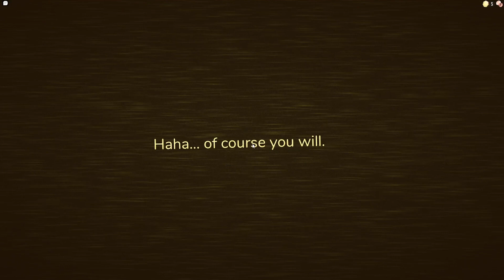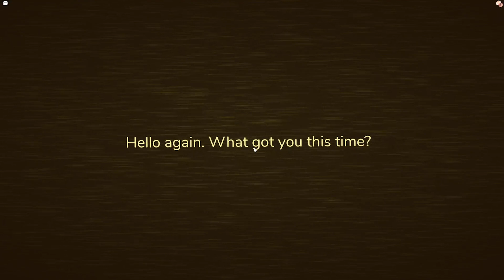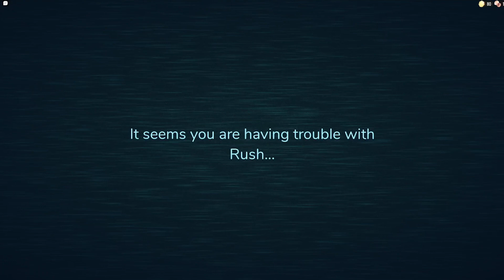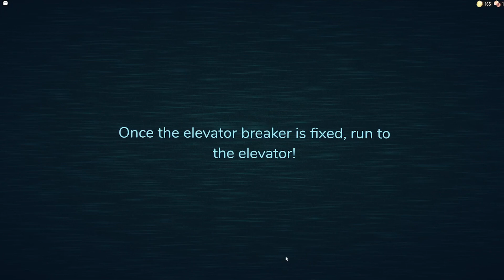Roblox Doors With 7 People Is So Chaotic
Today, my friends and I play doors the back door, and regular doors, this video was crazy and so fun to make, so if you guys enjoyed it, be sure to subscribe and like the video so it will show me how much you enjoy it.

Friends who did this with me ;)
Justin, Mason, Richard, John, Moses, Derik, and myself ofc.